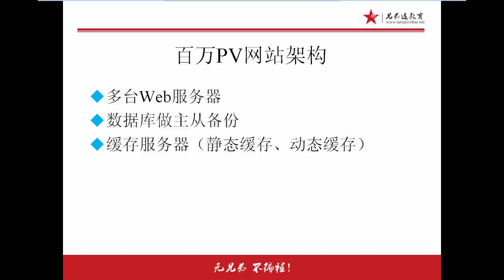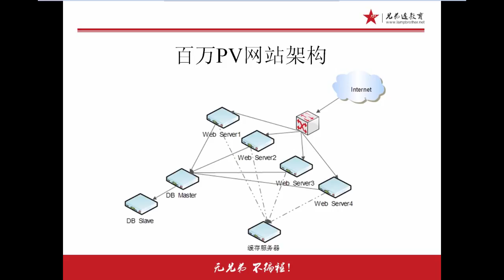兄弟连Linux运维工程师课堂实录 计算机基础 6 网站架构简介2